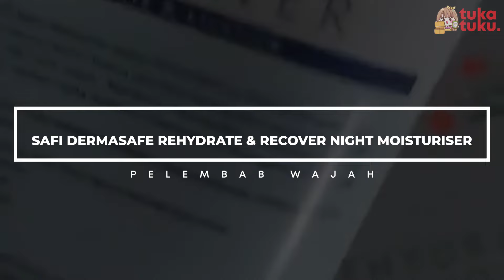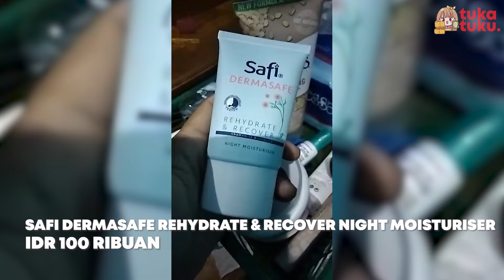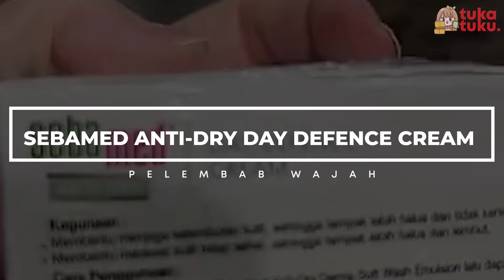10 PELEMBAB WAJAH TERBAIK UNTUK KULIT KERING | PELEMBAP WAJAH TERLARIS SHOPEE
Menggunakan pelembab khusus kulit kering dapat membantu kulit kita terhindar dari dehidrasi. Dehidrasi sendiri adalah kondisi menurunnya kadar air dalam kulit sehingga kulit tampak kusam dan kering.

Berikut 10 Pelembab Wajah untuk Kulit Kering Terbaik 2023

0:57 Make Over Powerskin Liquid Glow Moisturizer
1:45 Safi Dermasafe Rehydrate & Recover Night Moisturiser
2:38 Hada Labo Perfect X Simple Perfect 3D Gel
3:23 Cetaphil Moisturizing Cream
4:04 Pond’s Age Miracle Day Cream
4:39 Bioderma Hydrabio Gel Creme
5:15 SOMETHINC Ceramic Skin Saviour Moisturizer Gel
6:05 Skintific 5X Ceramide Skin Barrier Moisturize Gel
6:48 The Body Shop Vitamin E Moisture Cream
7:17 Sebamed Anti-Dry Day Defence Cream